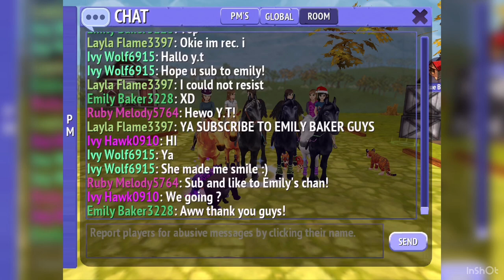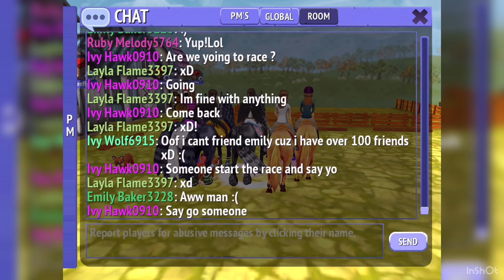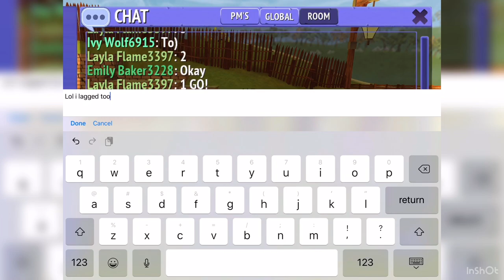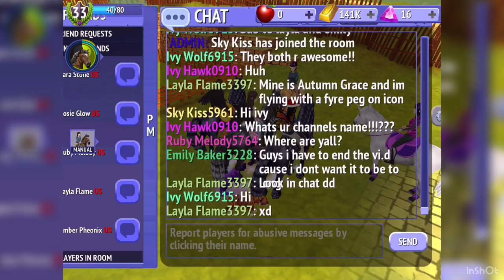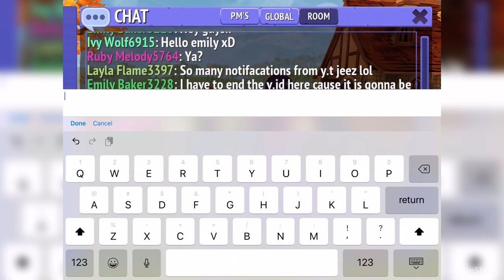Meeting more fans and racing!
Hey guys! Hope you enjoyed the video! I was so happy to meet some of you guys today! You guys to sweet! I would love to meet you guys anytime! Love you all so much! Byeeeee!